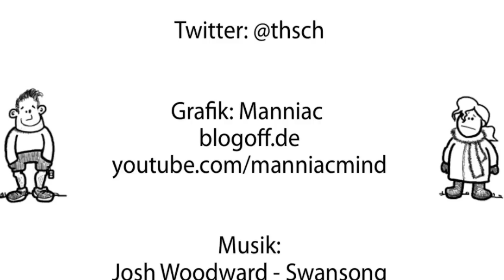Teil 4 - Batu Höhlen, Affenhausen und per Bus nach Penang - Kiwispotting Vlog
Wir haben die Batu Höhlen nördlich von Kuala Lumpur besichtigt. Dort haben die Menschen einen atemraubenen Höhlenkomplex mit Beton ausgegossen und dort Hindu-Tempel gebaut. Die Affen finden es gut, ich finde es sehenswert, nur Katja sieht es anders. ;)

Da uns Kuala Lumpur zu stressig ist, machen wir uns auf nach Penang, einer Insel im Norden Malaysias, wo es Tempel wie Pilze gibt.